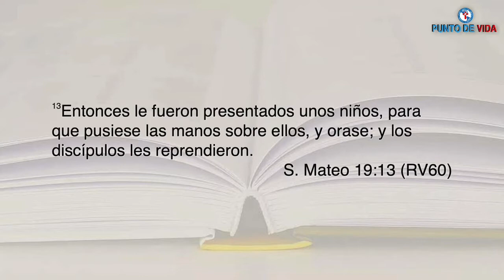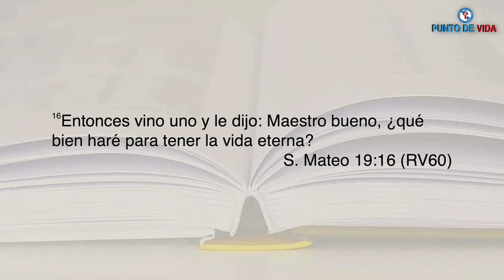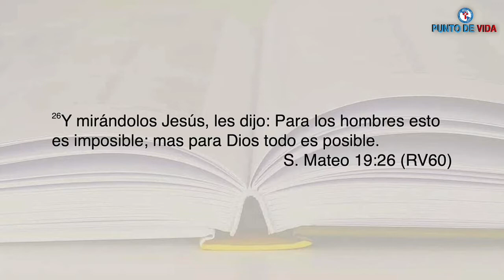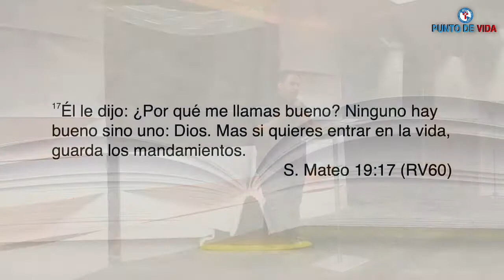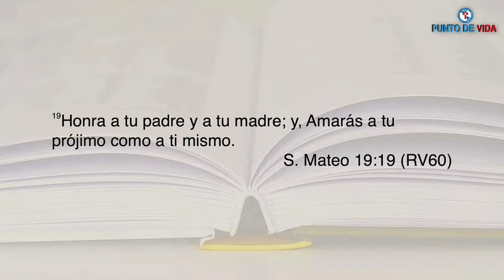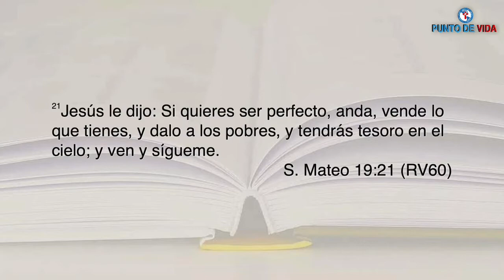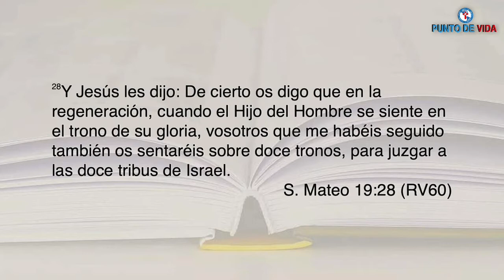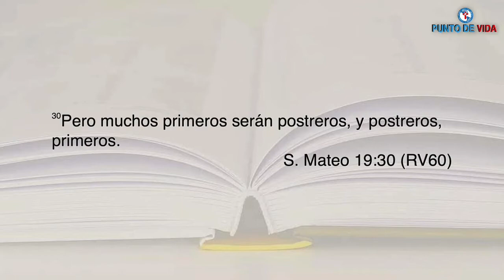Tiempo de intimidad Sept. 8, 2021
MATEO 19:13-30